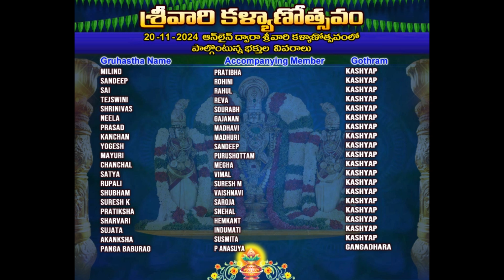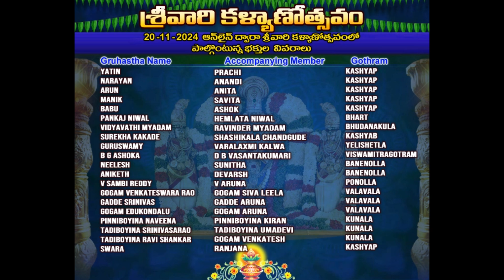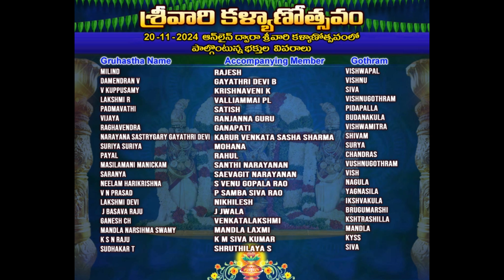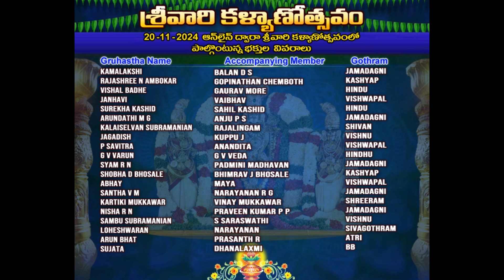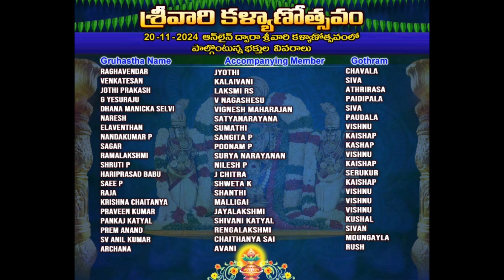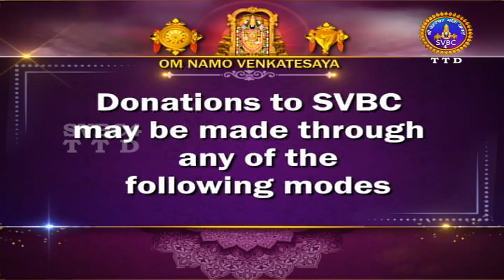Srivari Kalyanostavam || Tirumala || 20-11--2024 || SVBC4 Hindi Channel || SVBC TTD